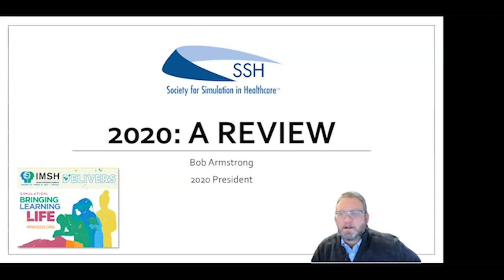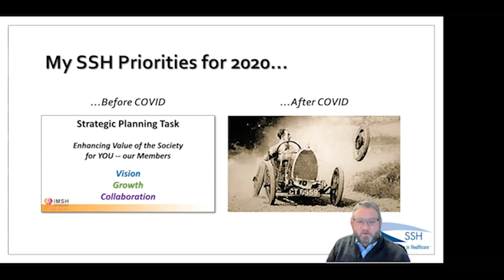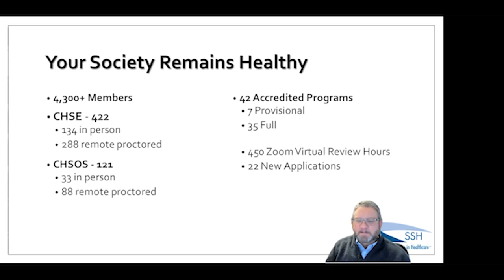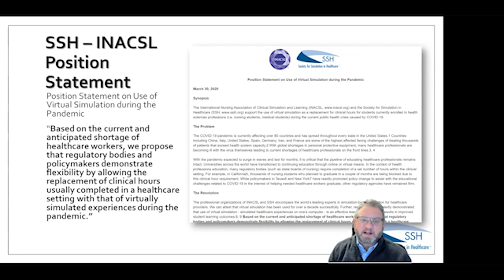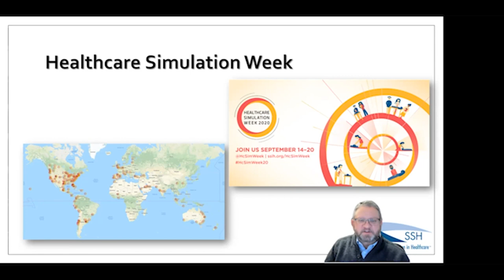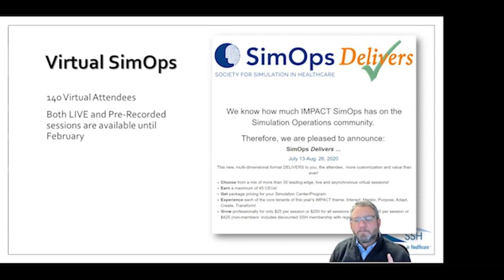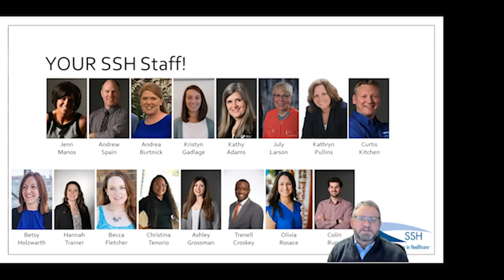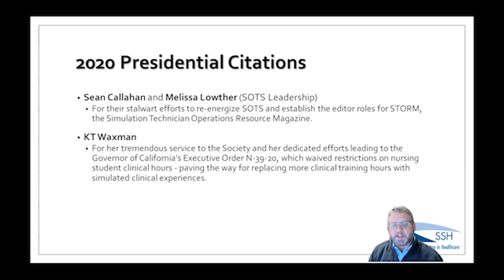IMSH 2021 Delivers - Opening Session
The kick-off to IMSH Delivers - A 10-week  healthcare simulation conference with more than 1600 attendees and more than 250 sessions.